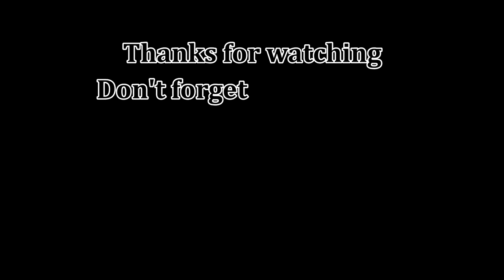EXPLORING OGUTA (OGUTA LAKE/OGUTA LAKE RESORT/ OGUTA LAKE CONFLUENCE/ CRYSTAL LAKE RESORT)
I love to travel and I hope you guys enjoy seeing the world through my eyes.

I hope you enjoy watching this video, as much as I enjoyed curating it.

Munachiii I.